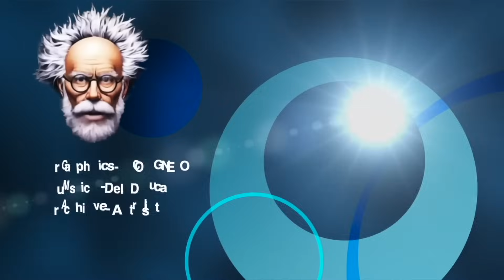Spy Gadgets banned by British Military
**Spy Gadgets:**

Are our everyday consumer electronics being weaponized against us? Join TV science filmmaker Simon Holland as he investigates the alarming possibility of foreign countries using backdoors in our devices to spy on us. This explosive documentary dives deep into the hidden vulnerabilities of consumer technology and the potential for espionage.

Could the massive power cut in Spain have been caused by malicious actors gaining control of solar inverters? We explore the evidence and uncover the unsettling truth about the security of renewable energy systems. Learn why the British defense industry has banned certain Chinese electric cars from their facilities, raising serious questions about data security and surveillance risks.

Through expert interviews and cutting-edge analysis, this video exposes the hidden threats lurking in our connected world. Discover how foreign governments might be exploiting our reliance on technology to gather intelligence and compromise national security.

Join us as we unravel the complex web of cyber espionage and technological warfare, revealing the steps we can take to protect ourselves and our information.